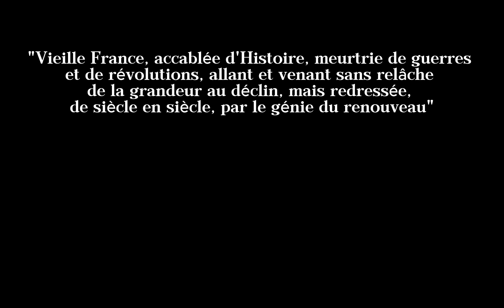Viva La Vida 🇫🇷 French Rulers (FRANCE EDIT)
~ Warning ~

NON POLITICAL